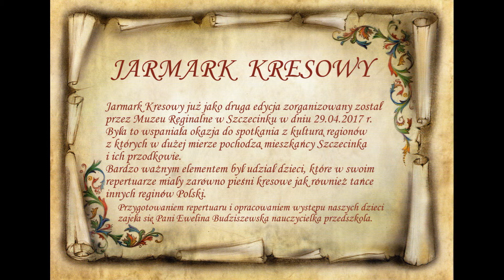JARMARK KRESOWY - PRZEDSZKOLE NUTKA W SZCZECINKU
Opublikowany 10 maj 2017

,,JARMARK KRESOWY'' ZORGANIZOWANY PRZEZ MUZEUM REGIONALNE W SZCZECINKU W DNIU 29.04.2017 r.